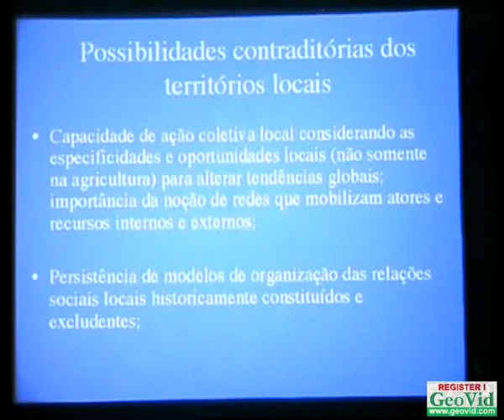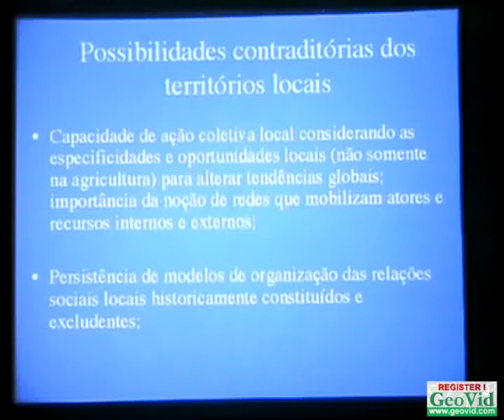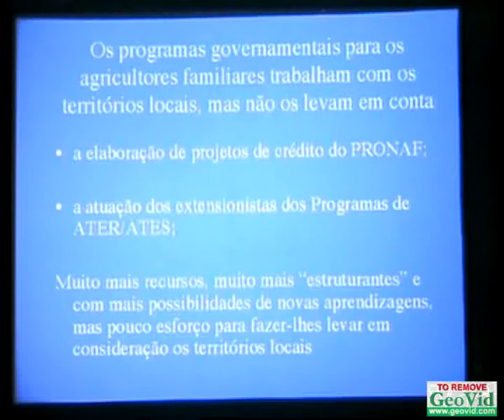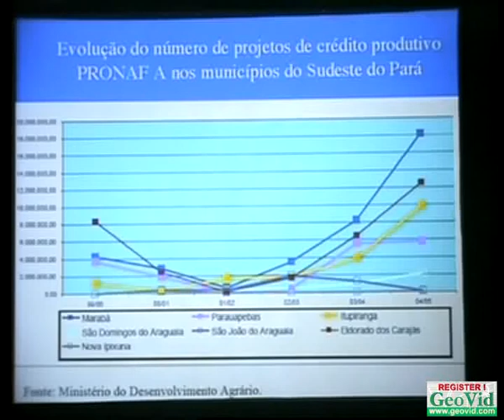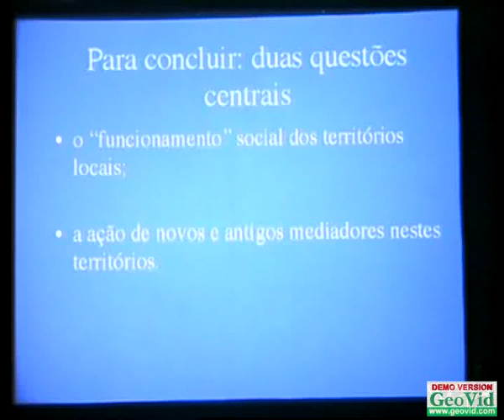Conferencia Dr. Iran Veiga - Congreso ALFATER, Mar del Plata octubre de 2008. Parte 5 y última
Quinta y última parte de la conferencia del Dr. Iran Veiga (UFPA-Brasil-AGRITERRIS) en el congreso ALFATER (Alimentación, Familia y Territorio), Mar del Plata octubre de 2008 sobre: "Rol de la Agricultura Familiar en el Desarrollo Territorial y alimentación"